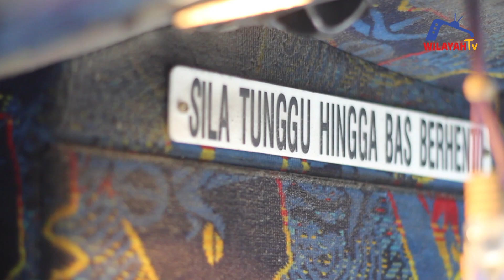Bantuan Bas Sekolah Percuma DBKL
Program Bantuan Bas Sekolah Percuma oleh Dewan Bandaraya Kuala Lumpur (DBKL) kepada murid-murid sekolah yang layak serta yang tinggal di Perumahan Awam (PA) dan Projek Perumahan Rakyat (PPR) kini muncul dengan wajah grafik baharu yang lebih ceria, moden, menarik dan yang paling penting, lebih luas dan selesa.